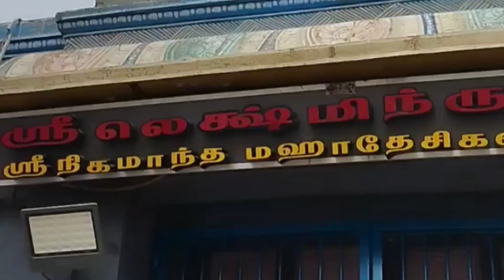Gopuram view of laxmiNarasimma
I'm on Instagram as @waltervetrivel41. Install the app to follow my photos and videos.

facebook connect @ Rajesh.off